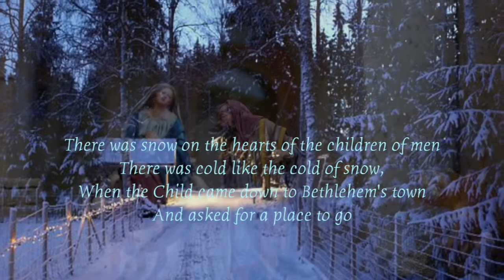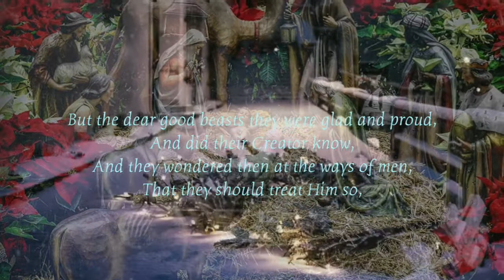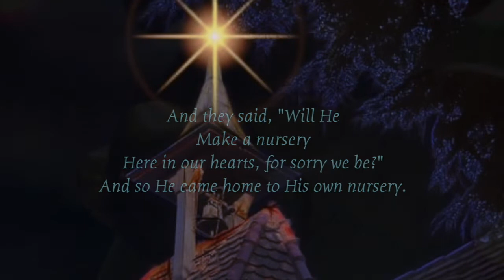Snow on the Hearts of Men - Christmas Carol by Amy Carmichael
Snow on the Hearts of Men - Amy Carmichael

Vocals by children from Dohnavur Fellowship & Santhosha Vidhyalaya
Soprano 1 - A. Apeksha Auil Gavit, B. Brency Jasmine, S. Deborah Rian, K. Emilin Sharon, C. Glady Priscilla, A. Hena Jenifer, G. Ida Rachel, A.R. Jochabeth Denis, A. Rachel Adha Sweety, S. Shine Suchitra Andrap (SV Choir)
Soprano 2 - Balasutha, Jeevananthi, Nalini, Renuka, Vathana ( Choir of the Lotus buds - DF)

Acoustic guitar - Jason Chris
Keyboard - Jerry Rajanesan
Music direction , Audio,video editing- Tara Ragini
The Dohnavur Fellowship.